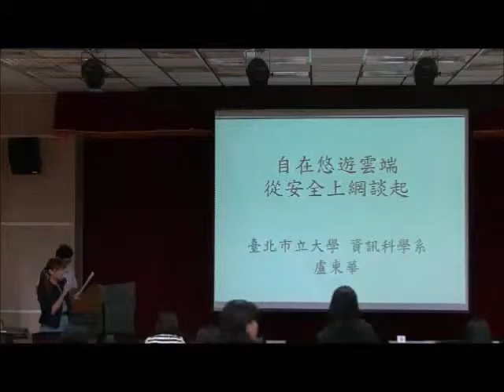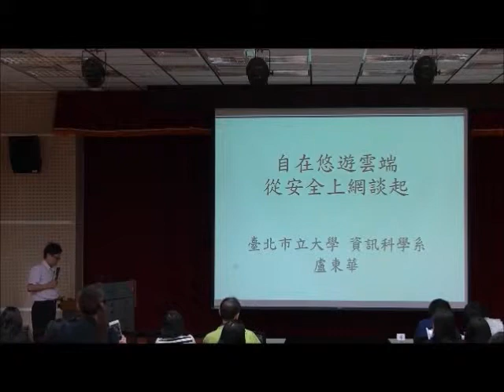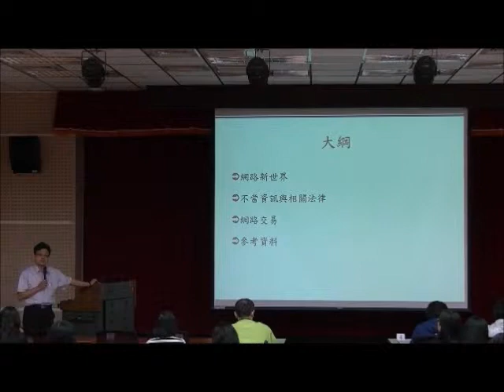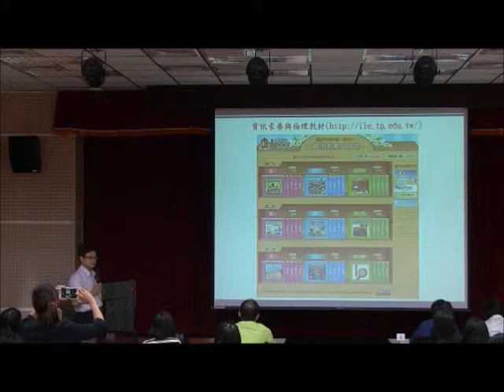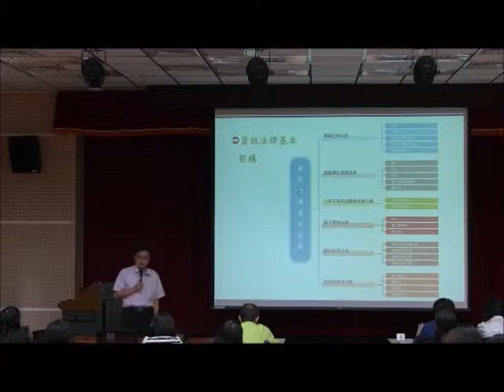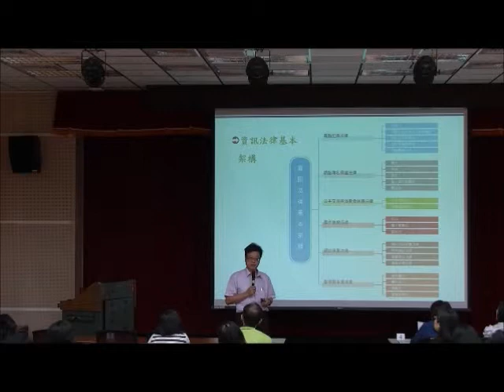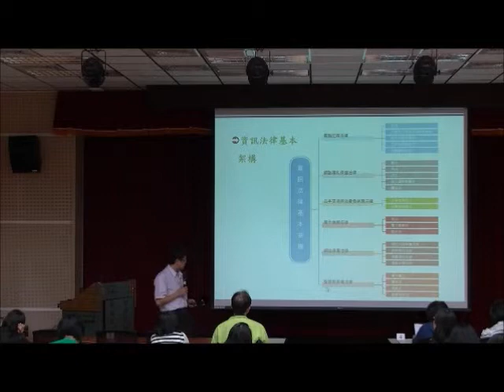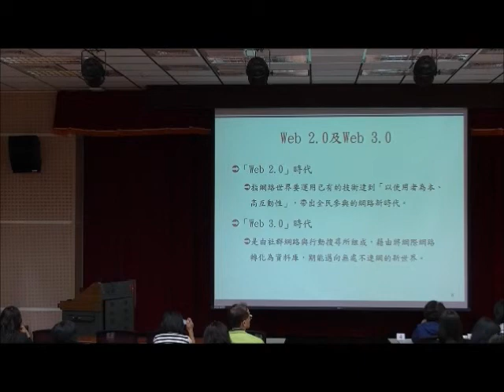自在悠遊雲端-從安全上網談起－盧東華教授